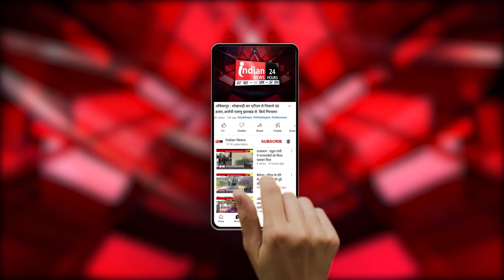Satara : 'कांग्रेस ने कर्नाटक में मुसलमानों को OBC घोषित किया' - PM मोदी।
Our Links